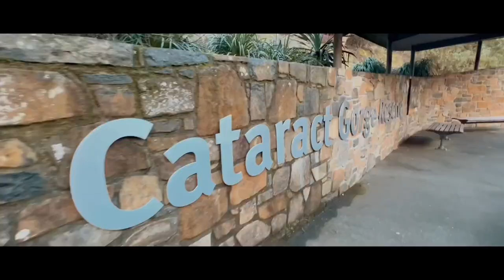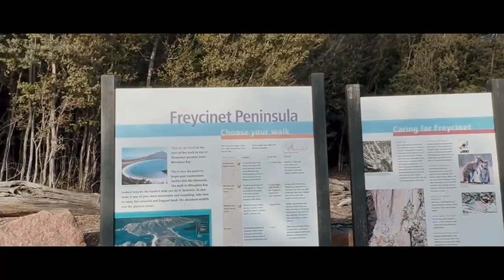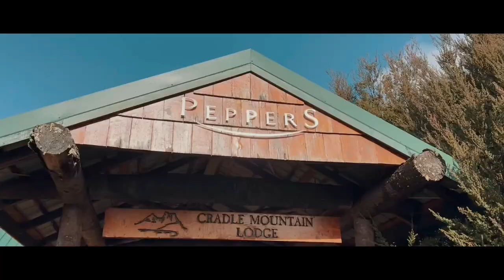LAUNCESTON, Tasmania | Winter 2022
DAY 1
- Launceston CBD
- Cataract Gorge Reserve
- Gorge Chair Lift
- Grindelwald Swiss Village
- Tamar Ridge Winery
- Turner Stillhouse Distillery

DAY 2
- JJ's Cafe, Campbell Town
- Freycinet National Park Visitor Centre
- Wineglass Bay Lookout
- Freycinet Marine Farm
- Devil's Corner Tasmania

DAY 3
- Cradle Mountain National Park
- Tavern Bar & Bistro
- Dove Lake
- Ulverstone

DAY 4
- St. Peter's Catholic Church, Launceston
- St. Helen's Waterfront
- Raida
- Bay of Fires, Binalong Bay
- Bridestowe Lavender Estate

DAY 5
- Peppers Silo Launceston
- Riverbend Park Launceston